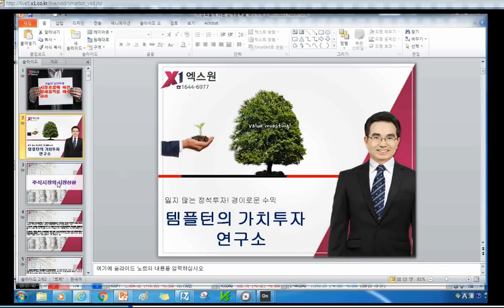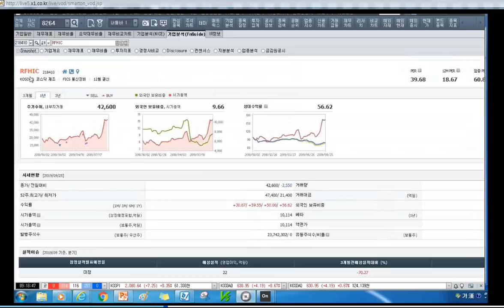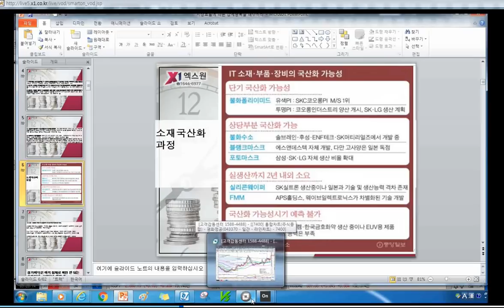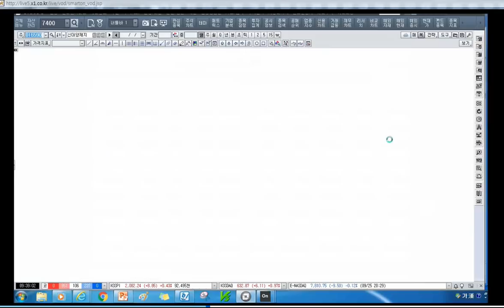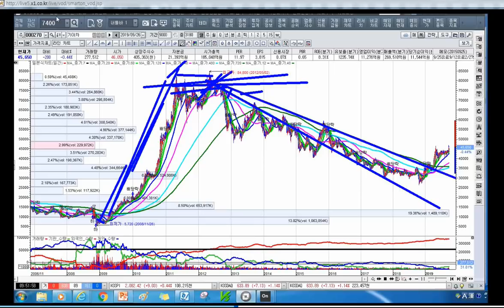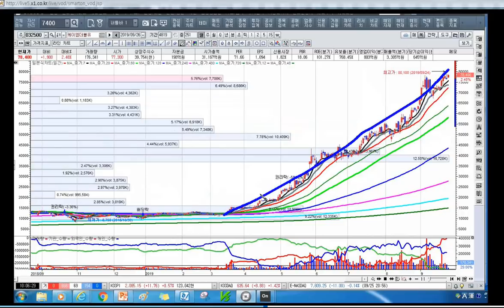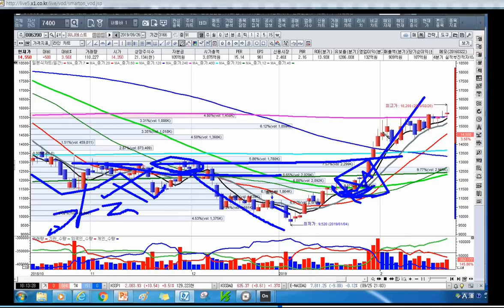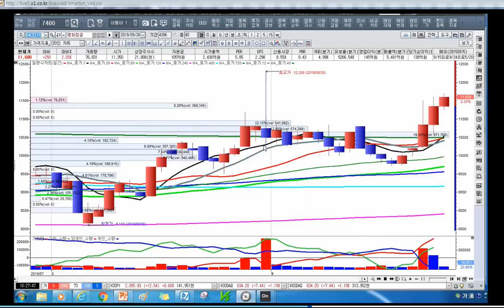[주식투자]시장흐름에 따른 강세종목을 매수하라[2019.9.26]